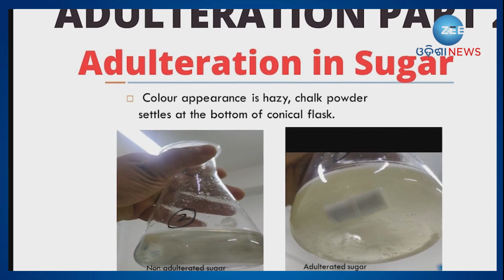sugar you are using is Original Or Duplicate । ଆପଣ ବ୍ୟବହାର କରୁଥିବ ଚିନି ନକଲି ନା ଅସଲି, ଜାଣନ୍ତୁ ଏପରି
ଟିକିଏ ଲାଭ ପାଇଁ କିଛି ଅସାଧୁ ବ୍ୟବସାୟୀ ଗ୍ରାହକଙ୍କ ସ୍ୱାସ୍ଥ୍ଯ ସହିତ ଖେଳନ୍ତି । ନକଲି ପନିର,ନକଲି ମିଠା ପରେ ଏବେ ବଜାରକୁ ନକଲି ଚିନି ଆସିଲାଣି । ନକଲି ମାଲର ଏହି କାରବାର ପାର୍ବଣ ଋତୁରେ ଅଧିକ ହୁଏ । ଆପଣ ଟଙ୍କା ଦେଇ ଘରକୁ ଭେଜାଲ ସାମଗ୍ରୀ ଆଣନ୍ତି । ଏକ ରିପୋର୍ଟ ଅନୁସାରେ ବଜାରରେ ଏବେ ନକଲି ଚିନିର କାରବାର ବଢିଛି । ତେବେ ଆପଣ କେମିତି ନକଲିକୁ ଅସଲିଠାରୁ ଅଲଗା କରିପାରିବେ ? ଆସନ୍ତୁ ଜାଣିବା.. ଚିନିକୁ ହାତରେ ରଗଡ଼ି କରି ଏଥିରେ ଅପମିଶ୍ରଣ ହୋଇଛି କି ନାହିଁ ତାହା ଜାଣିପାରିବେ । ଯଦି ଚିନିକୁ ରଗଡିବା ପରେ ହାତରୁ ଆମୋନିଆ ଗନ୍ଧ ଆସୁଛି ତେବେ ଜାଣନ୍ତୁ ଚିନି ନକଲି ।

About Channel:-